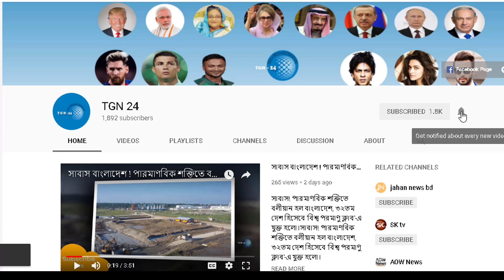সরকারের বিরুদ্ধে ক্ষেপে গিয়ে শামীম ওসমান একি বললেন সংসদে !! আমি অসহায়, সাধারণ মানুষের কি হবে ??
সরকারের বিরুদ্ধে গিয়ে শামীম ওসমান একি বললেন!! আমি অসহায়, সাধারণ মানুষের কি হবেসরকারের বিরুদ্ধে গিয়ে শামীম ওসমান একি বললেন!! আমি অসহায়, সাধারণ মানুষের কি হবেসরকারের বিরুদ্ধে ক্ষেপে গিয়ে শামীম ওসমান একি বললেন সংসদে !! আমি অসহায়, সাধারণ মানুষের কি হবে ??